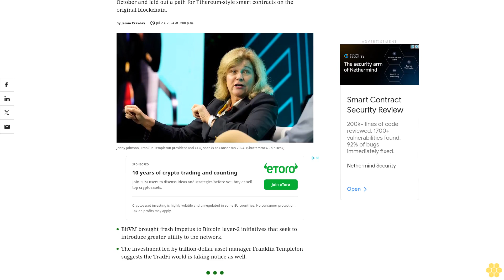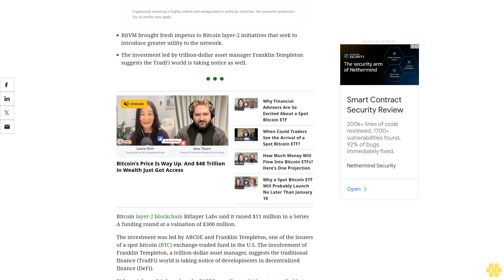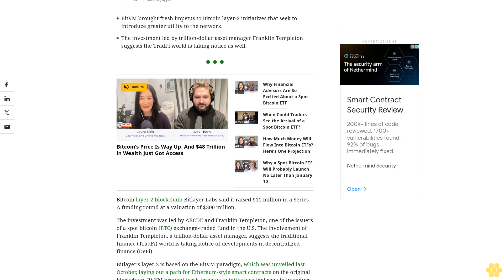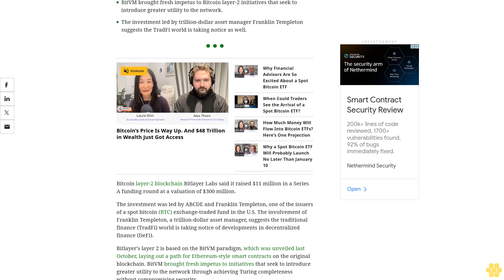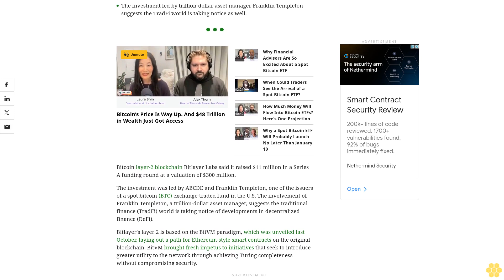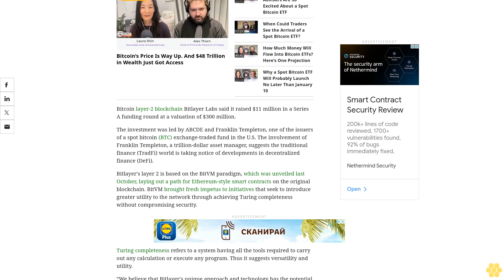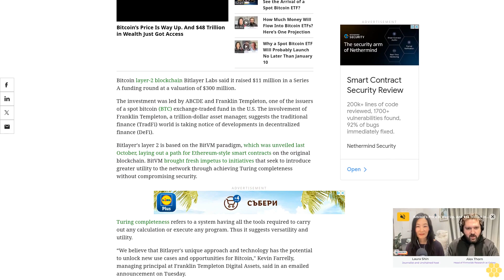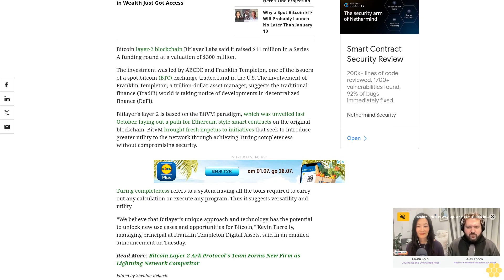Bitcoin Layer-2 Chain Bitlayer Raises $11M Led by ETF Issuer Franklin Templeton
Bitlayer's layer 2 is based on the BitVM paradigm, which was unveiled last October and laid out a path for Ethereum-style smart contracts on the original blockchain.
BitVM brought fresh impetus to Bitcoin layer-2 initiatives that seek to introduce greater utility to the network.
The investment led by trillion-dollar asset manager Franklin Templeton suggests the TradFi world is taking notice as well.
Bitcoin layer-2 blockchain Bitlayer Labs said it raised $11 million in a Series A funding round at a valuation of $300 million.
The investment was led by ABCDE and Franklin Templeton, one of the issuers of a spot bitcoin (BTC) exchange-traded fund in the U.S. The involvement of Franklin Templeton, a trillion-dollar asset manager, suggests the traditional finance (TradFi) world is taking notice of developments in decentralized finance (DeFi).
Bitlayer's layer 2 is based on the BitVM paradigm, which was unveiled last October, laying out a path for Ethereum-style smart contracts on the original blockchain. BitVM brought fresh impetus to initiatives that seek to introduce greater utility to the network through achieving Turing completeness without compromising security.
Turing completeness refers to a system having all the tools required to carry out any calculation or execute any program. Thus it suggests versatility and utility.
“We believe that Bitlayer's unique approach and technology has the potential to unlock new use cases and opportunities for Bitcoin," Kevin Farrelly, managing principal at Franklin Templeton Digital Assets, said in an emailed announcement on Tuesday.